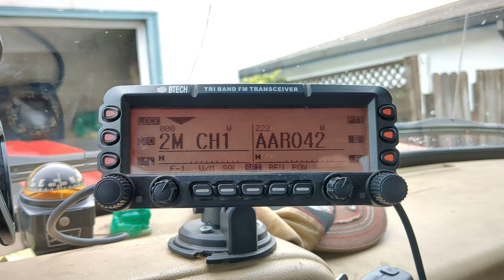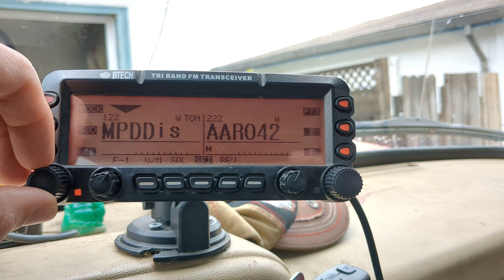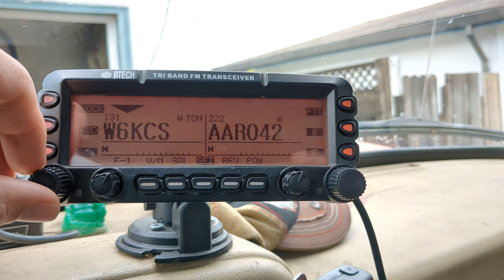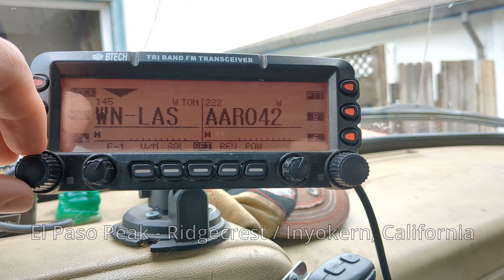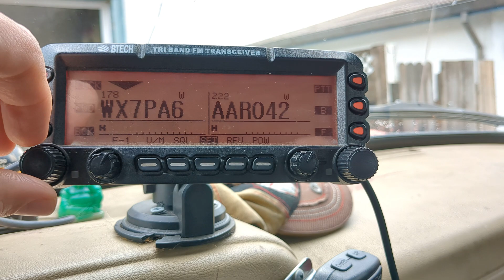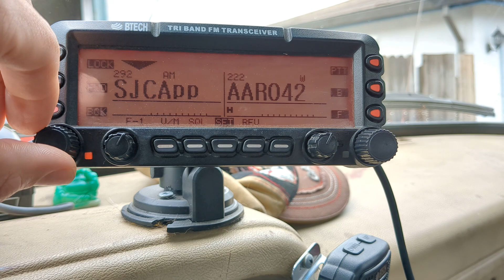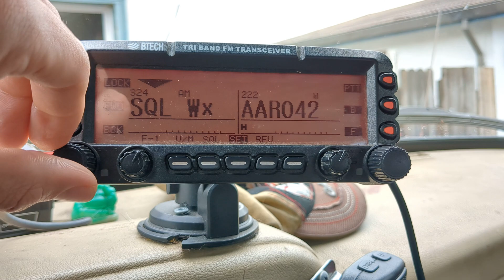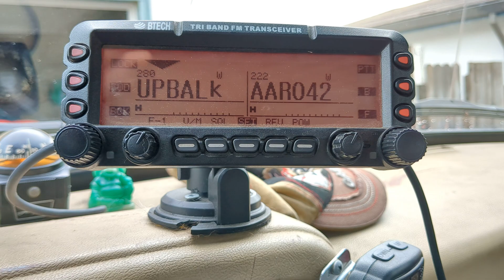Finally Programmed my UV-50X3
Finally sat down and programmed the Combination Tri-Band FM Transceiver AM Receiver in the truck. Now I can get stranded deep in the forest or desert with out cell and maybe be able to contact someone for help. Actually I should probably look up if there's any standard for contacting USFS Firewatch Towers. Also now I can go be an Autistic Train Nerd or go Plane Spotting.